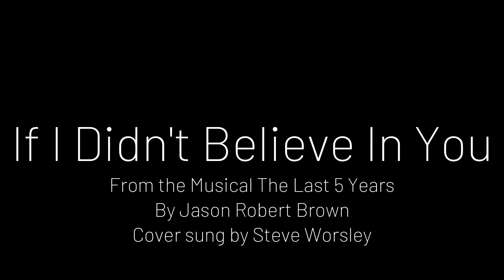If I Didn't Believe In You (From The Last 5 Years by Jason Robert Brown)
Many moons ago I performed in a production of The Last 5 Years by one of my favourite composers Jason Robert Brown. It's a hugely challenging show as it only has a cast of two, and the music is beautifully complex. It certainly pushed me out of my comfort zone. Here is a video of me singing one of my favourite songs from it, a good 14 years later. I've not sung properly in a long long time and am endeavouring to find my voice again after lack of practice and anxiety took it away from me.